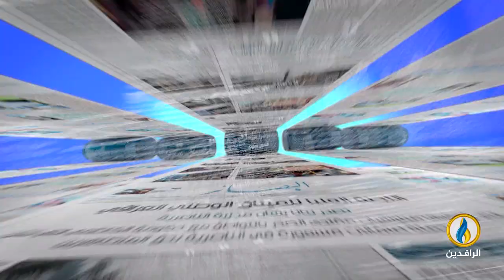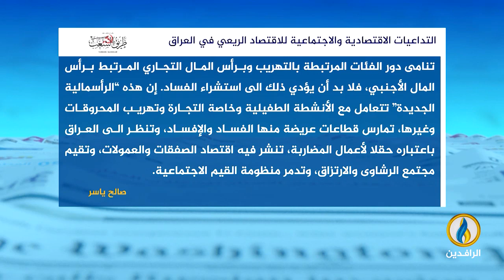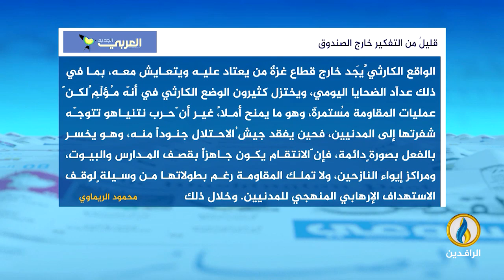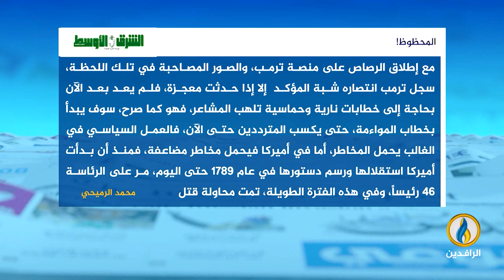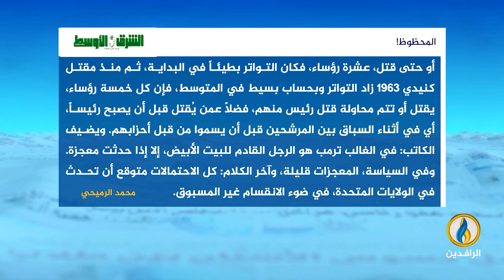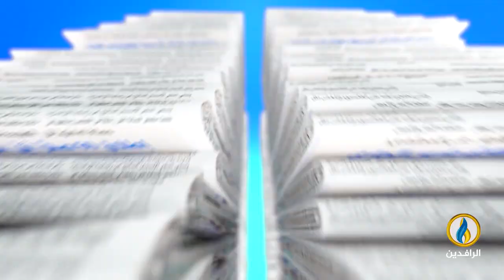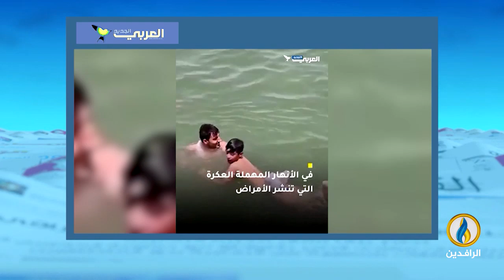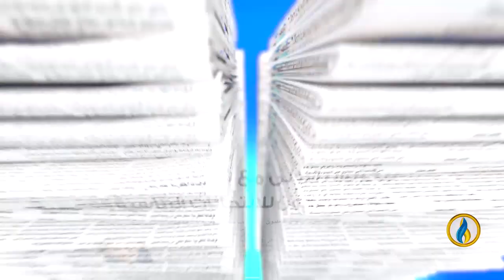صدى_الأقلام | 21 - 7 - 2024